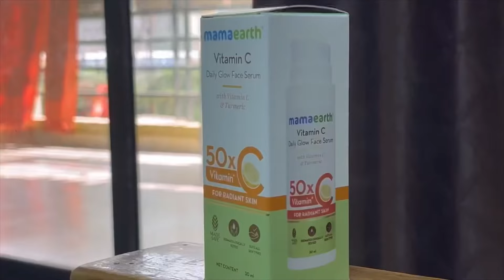Vlog#611 😳वडिलांना बघून त्याचा मुलगा सुद्धा उडवत होता पतंग🤔 ||Strong Bachha